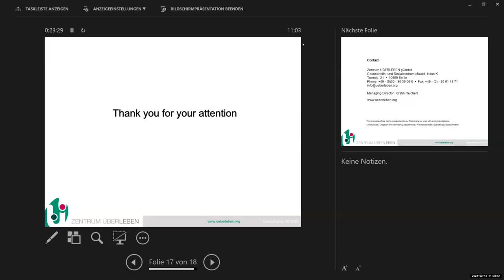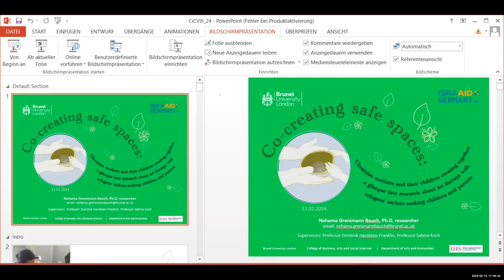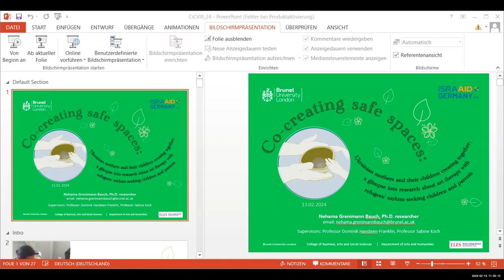CHILDREN IN CRISIS VIII SESSION I: Nehama Grenimann-Bauch, Tuesday, 13 February 2024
The Holocaust Studies Program of Western Galilee College, Akko, Israel
in cooperation with Moses Mendelssohn Center, Potsdam
An online international seminar:

Ms. Nehama Grenimann-Bauch, IsrAid Germany
Co-creating safe spaces: Ukrainian mothers and their children creating together, a glimpse into research about art therapy with refugee/ asylum-seeking children and parents
A Look from Practice

Chair: Dr. Martina Bitunjac, Moses Mendelssohn Center & University of Potsdam

An  event hosted at the Moses Mendelssohn Center, Potsdam Germany in Collaboration with The Holocaust Studies Program at Western Galilee College:
Dr. Verena Buser, Dr. Boaz Cohen,  Dr. Olaf Glöcker, Dr. Yaron Pasher, Dr. Daniela Ozacky Stern